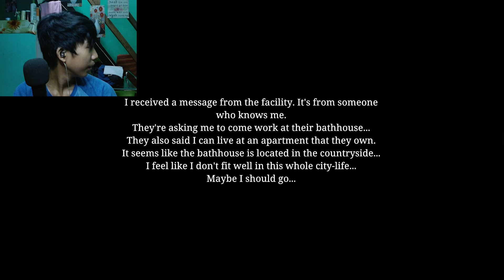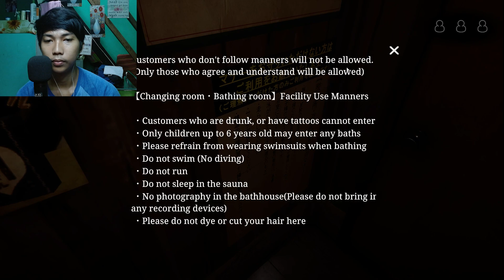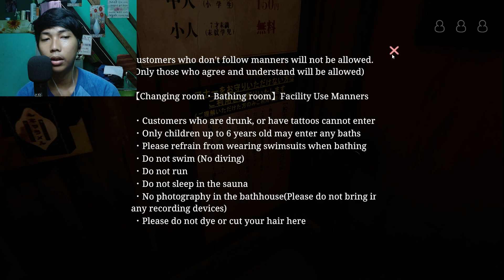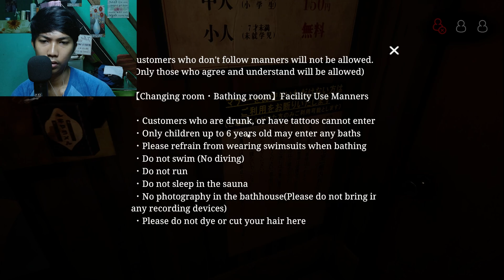Normal Day at Work /The Bathhouse - Restored Edition